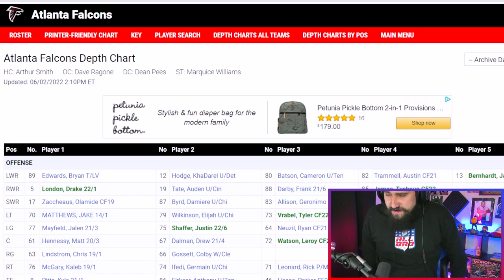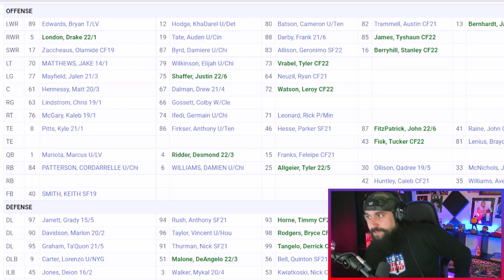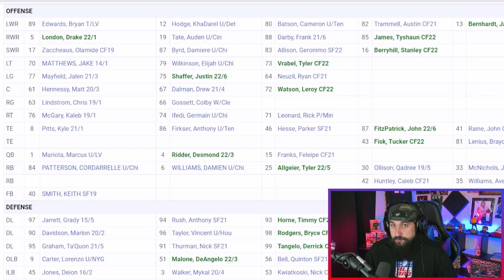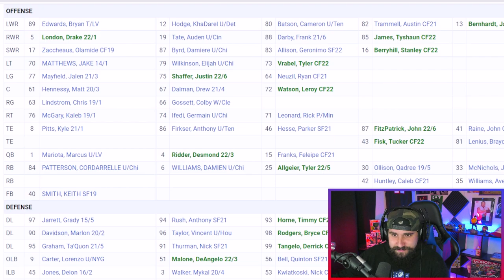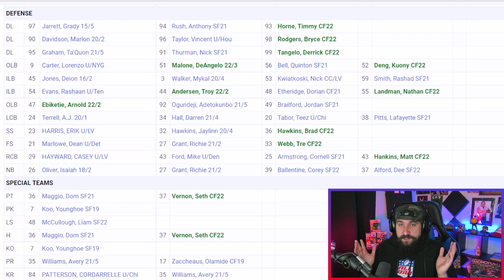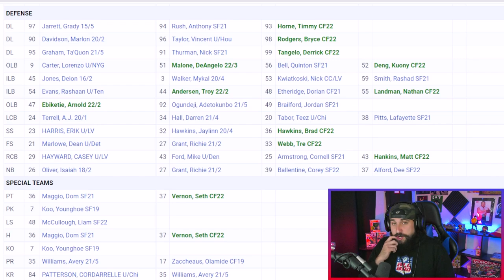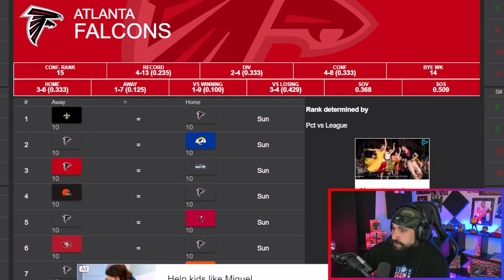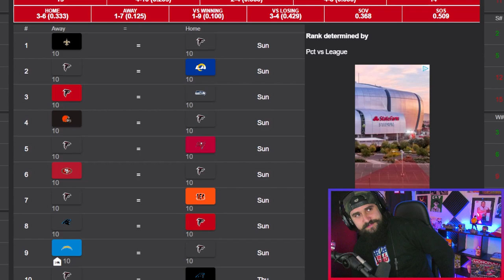Atlanta Falcons Deep Dive & Predictions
Time Stamps
0:00 - Intro
0:40 - Roster Breakdown
24:25 - Projected Starters
26:59 - Season Predictions